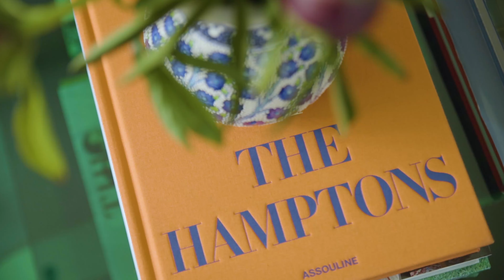329 & 339 Sagaponack Rd, Bridgehampton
Originally built in the 60s as a studio for a famous artist, this stunning property consists of two separate lots and was turned into a fabulous compound by the current owner, a designer himself, when all the structures were connected. All five bedrooms and baths have a great layout and each was uniquely designed with a separate, special color scheme, wallpaper and spectacular tile-work. A full chef's kitchen with pantry and open dining area invites to a grand entertainment layout. The elegant living room overlooks a five-acre reserve and offers a lot of privacy away from the rest of the house. The compound includes a separate laundry room, playroom/studio office, which also overlooks the spectacular gardens. The terrace and pool, all surrounded by mature trees and plantings makes it the perfect place to entertain! Situated on a total of 2.3 acres, with 5 acres of reserve to the East and South, this property is very private and has further potential to be developed while maintaining the original charm or building a 4000 sq ft home on a separate lot. Permits are in place.